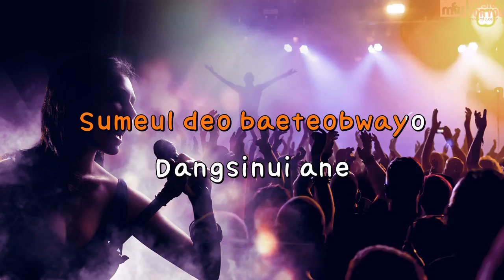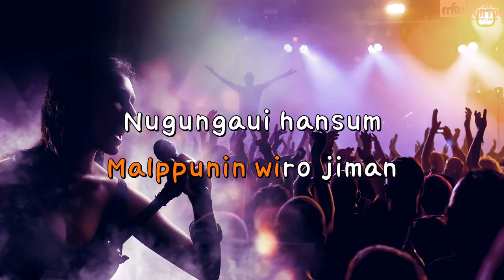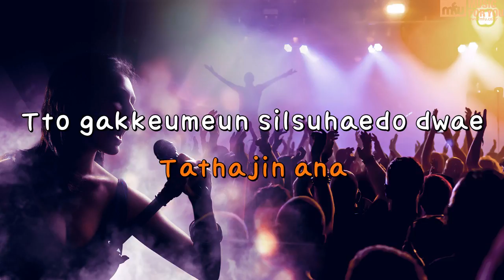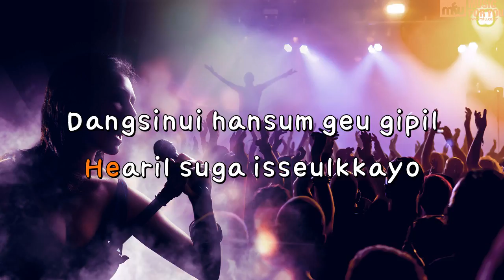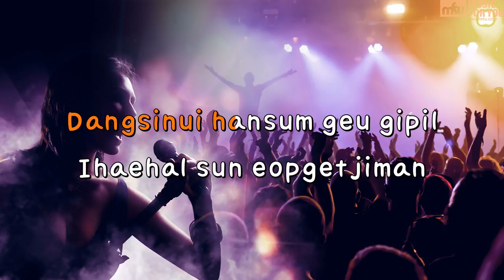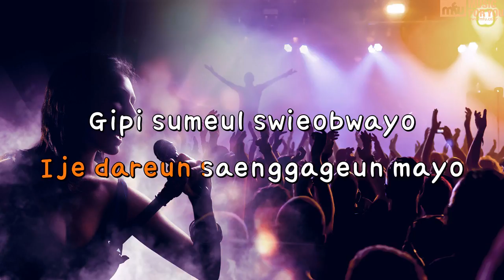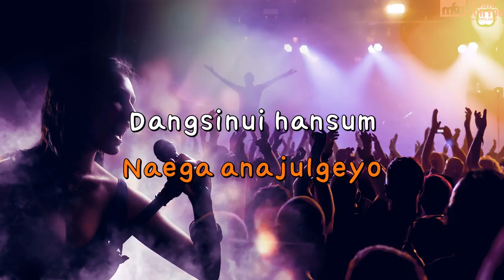BREATHE - Donny Han (Instrumental & Lyrics)